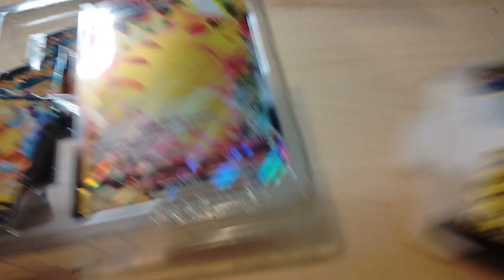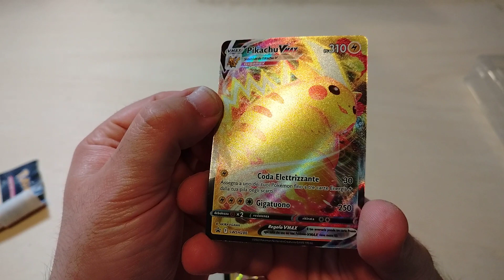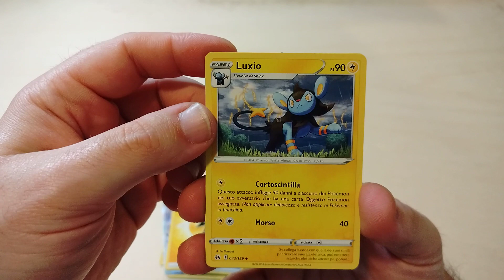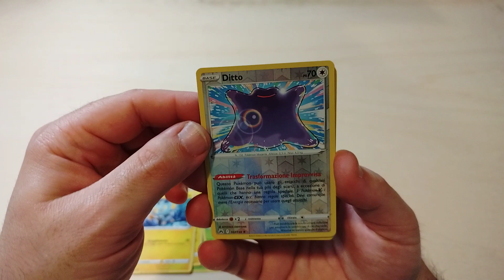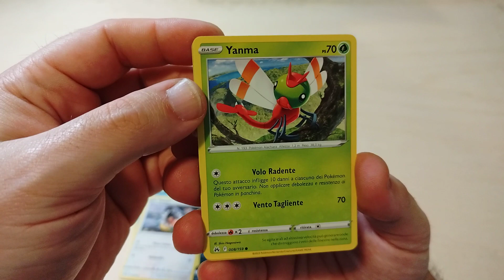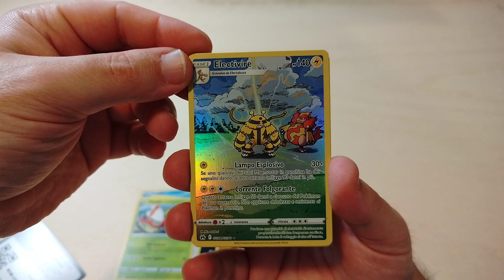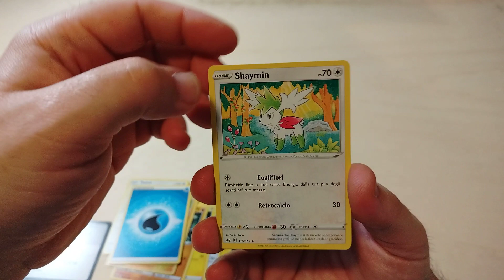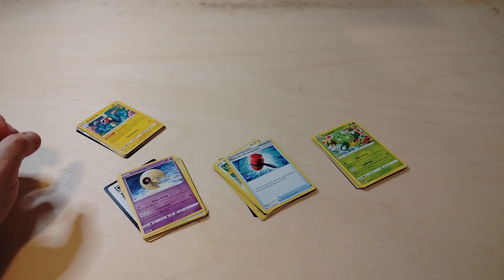Pokémon Pikachu V Max Zenit Regale